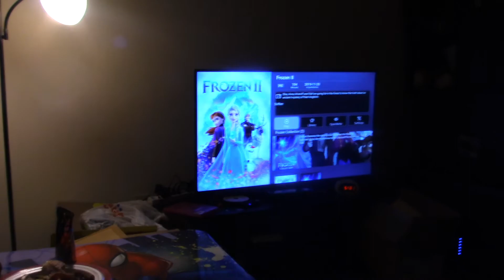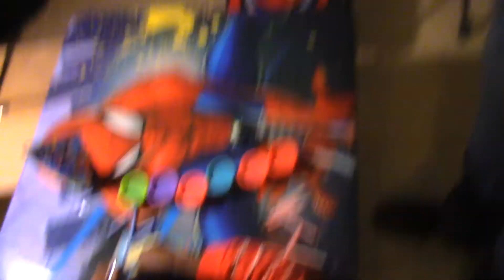family time thanksgiving akron 2019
my mom cooked and my nephew was in town with his father we all got together before I had my show last weekend and had thanksgiving a week early. it was a good time. here are some clips from us as a happy family.